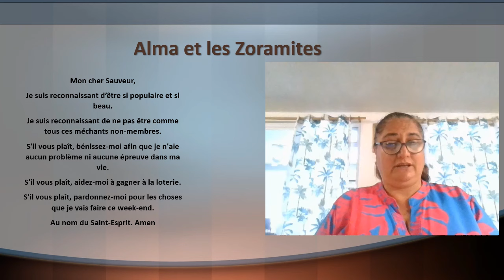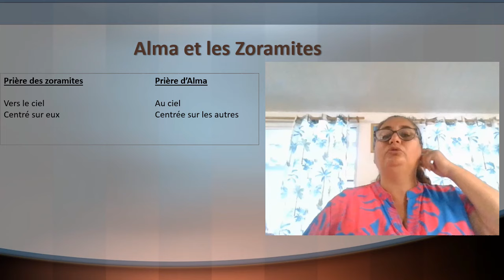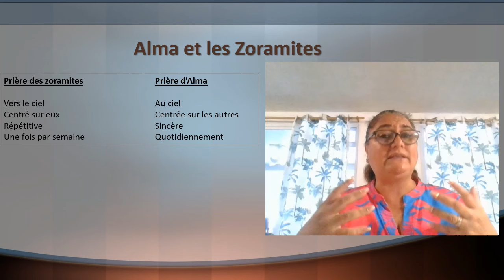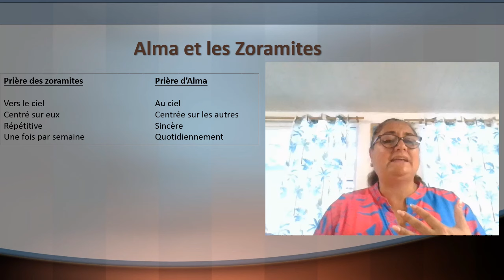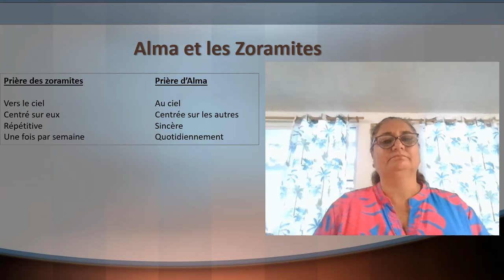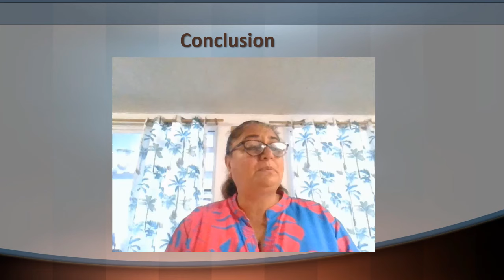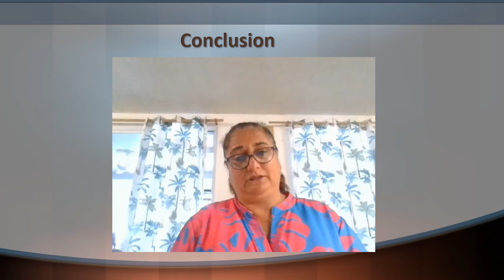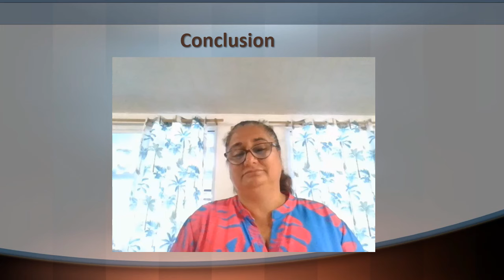Viens et suis moi alma 30 31 partie 2